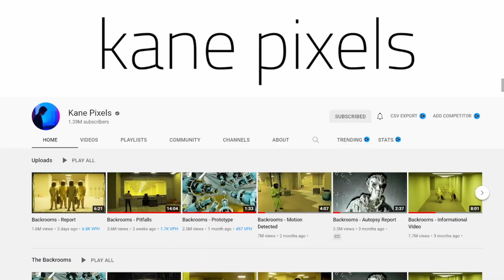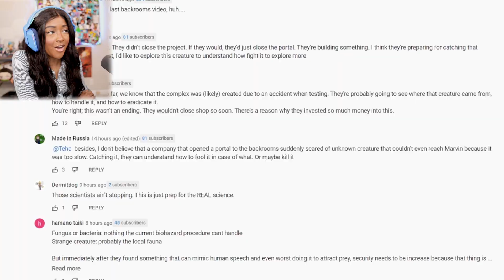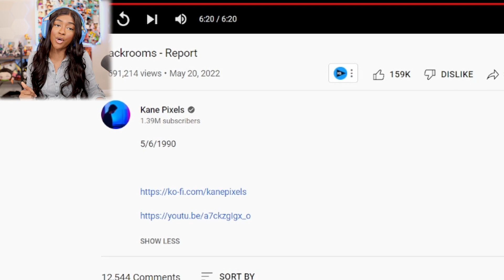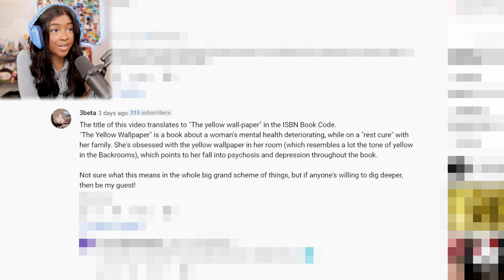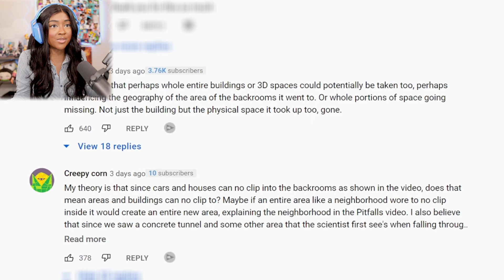IS THIS THE END OF THE BACKROOMS??! | The Backrooms: Report [Reaction]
The Backrooms Reaction [Report]